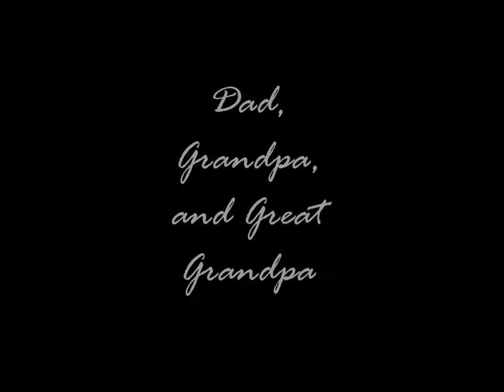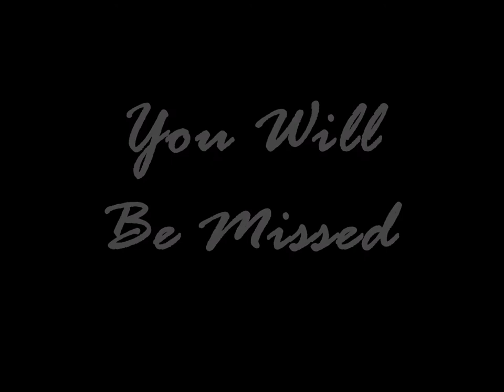Bert Rogers 2017